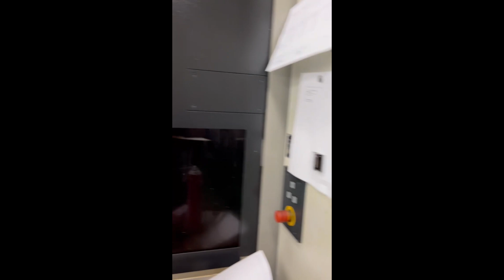Mori Seiki NMV-3000 CNC 5-Axis Vertical Machining Center, 2012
Manufacturer: MORI SEIKI
Model: NMV-3000
Type: Vertical Machining Centers
Stock #: 51169